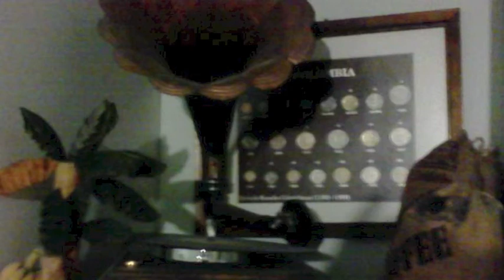ANSELMO SACASAS El Tumbaito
Copyright Condiciones de Uso Conforme al artículo 107 de la Ley de Propiedad Intelectual de 1976, se tiene en cuenta para el "uso justo" para los propósitos tales como crítica, comentario, información de noticias, enseñanza, de estudio e investigación. El uso justo es un uso permitido por la ley de derechos de autor que de otra manera se está infringiendo. Consejos de uso sin fines de lucro, personal o educativo, la balanza a favor del uso justo
This account has entertainment purposes only.